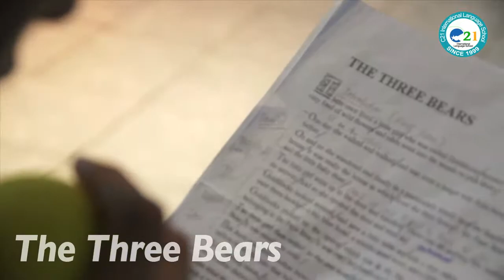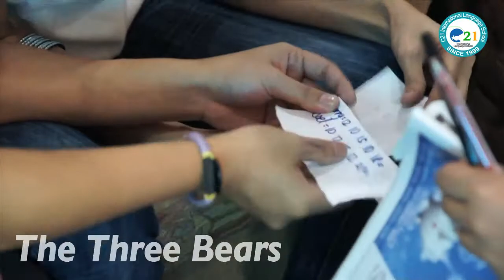필리핀어학연수 C21 어학원 (교육액티비티)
필리핀어학연수 C21 어학원 교육액티비티 The Three Bears 모습